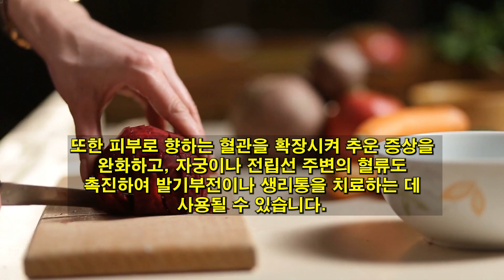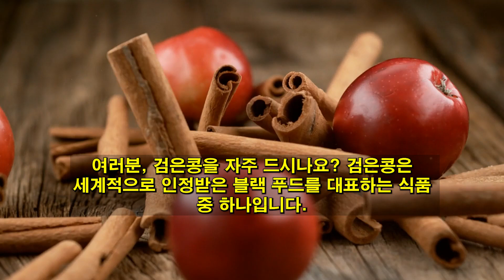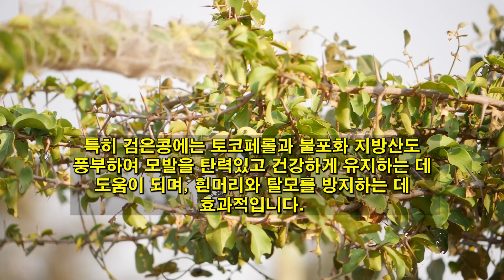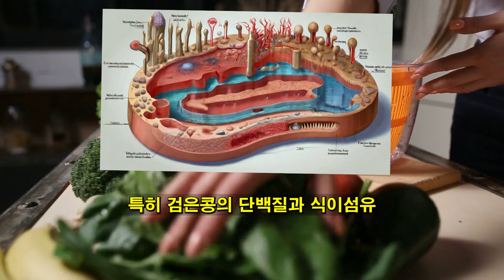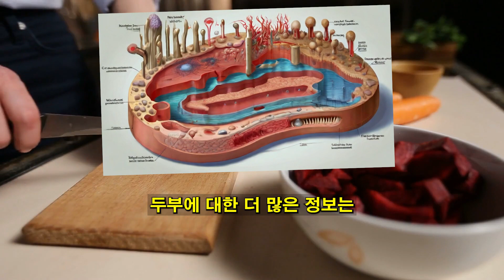대추에 대한 건강에 대한 10가지 이점과 위험 요소. 대추의 정확한 조리법.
10일만 먹어도 만성염증 싹 사라진다! 이렇게 먹으면 건강 식사 전부 해결됩니다! / 명언 오디오북 인생조언